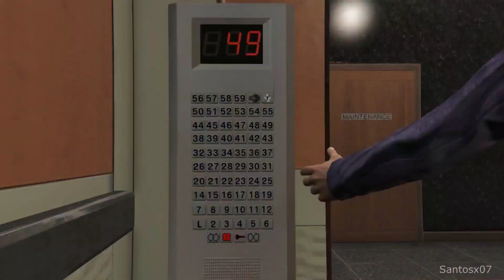Gta 5 gameplay with story part 24 explained in tamil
Gta 5 story mode gameplay and story part 24 in tamil